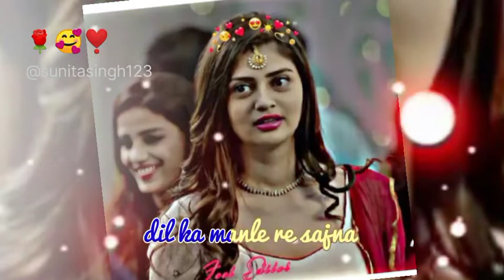20 September 2022